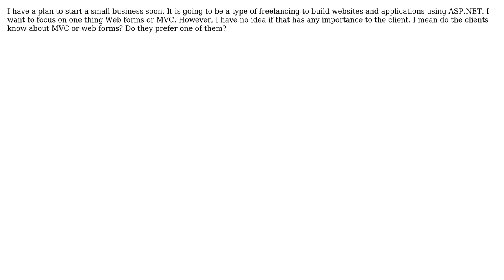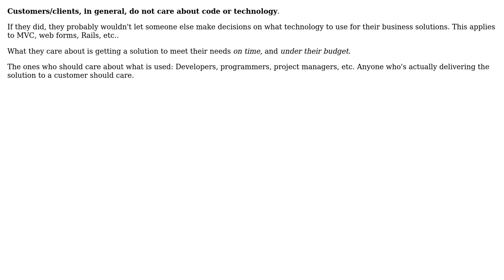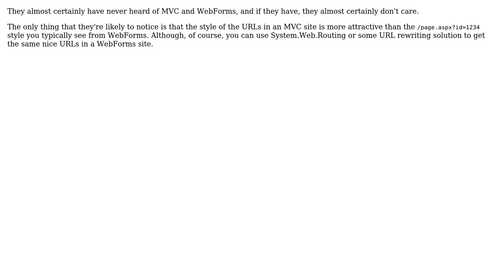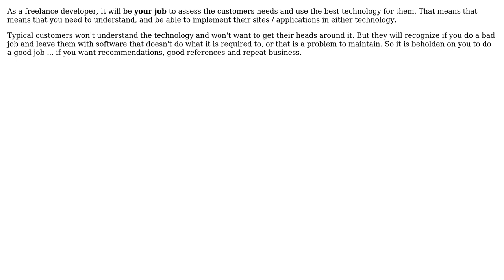Software Engineering: Do customers/clients care about MVC or web forms? (8 Solutions!!)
Software Engineering: Do customers/clients care about MVC or web forms?

With thanks & praise to God, and with thanks to the many people who have made this project possible! | Content (except music & images) licensed under CC BY-SA | Music | Images & others | With thanks to user Wayne Molina user Walter user Surgical Coder user Stephen C user spong user Goma user Erin user ChrisF user Carson63000 user Buhake Sindi user adolfojp and the Stack Exchange Network Trademarks are property of their respective owners. You are responsible for your own actions.